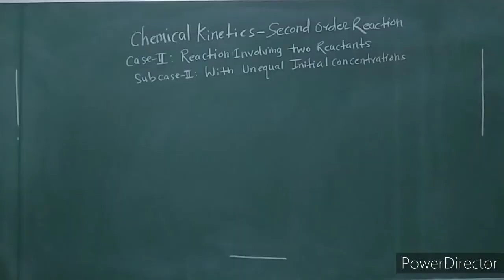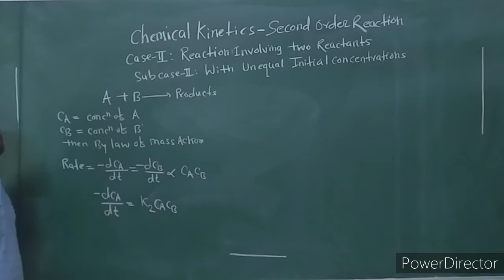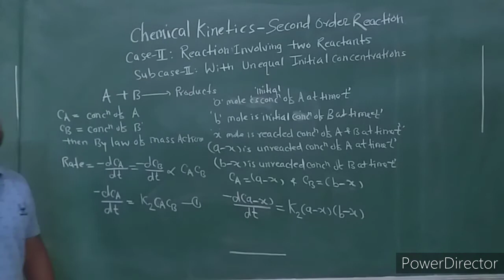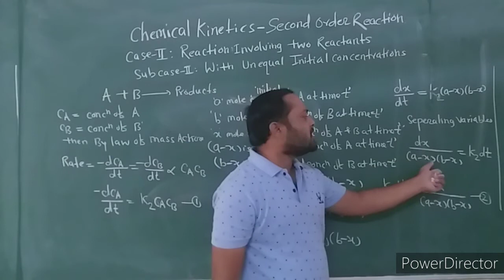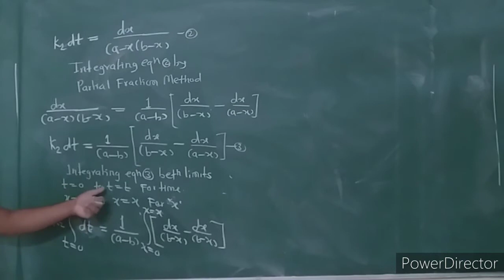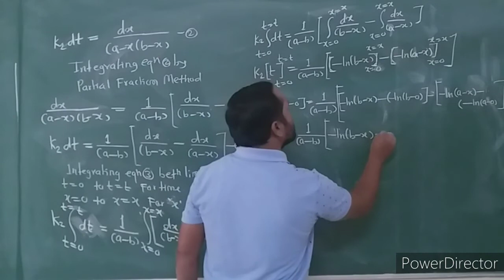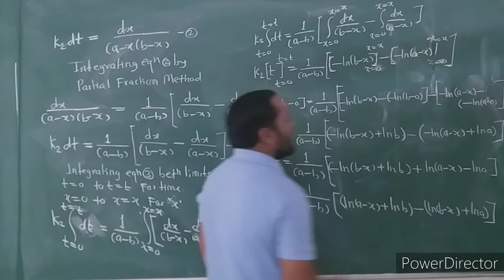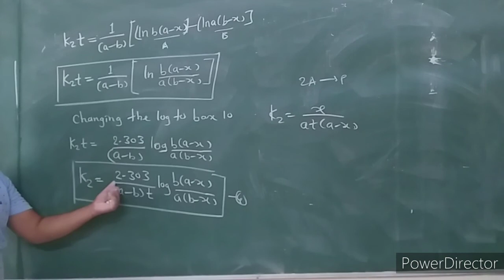Lecture No-12 SYBSc CH-301Physical Chemistry Chemical Kinetics of Second Order Reaction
Chemical Kinetics of Second Order Reaction
Case-II- Reaction involving two reactants
Subcase- With uqequal initial concentration
In this Lecture we learn the Chemical Kinetics of second order reaction involving two reactants with unequal initial concentration.
 We determine the integrated rate  equation of second order reaction involving two reactants with unequal initial concentration.